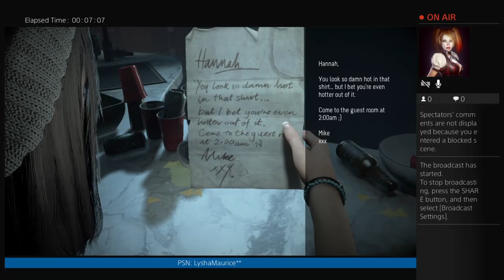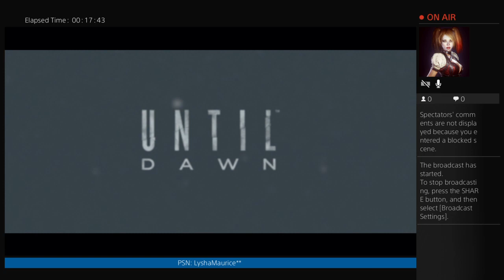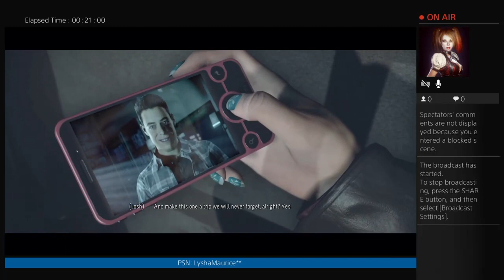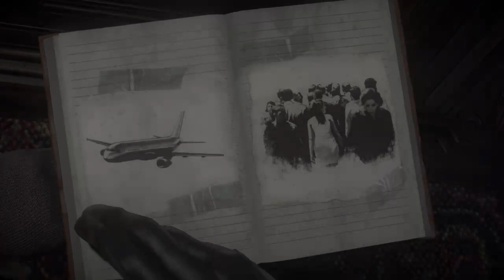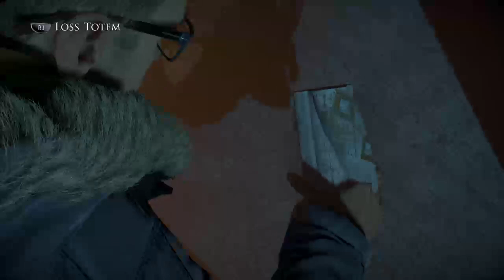This game might kill me | UNTIL DAWN